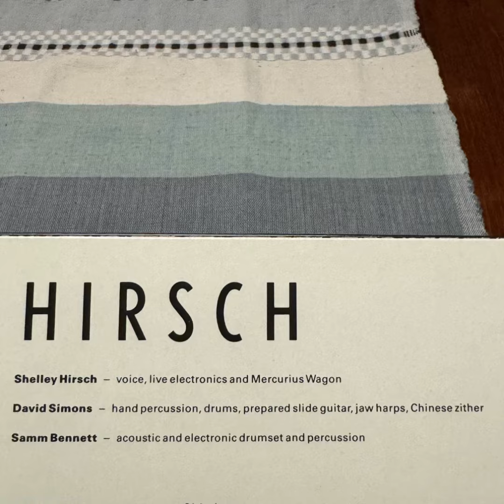Shelley Hirsch "Singing" 1987 Apollo